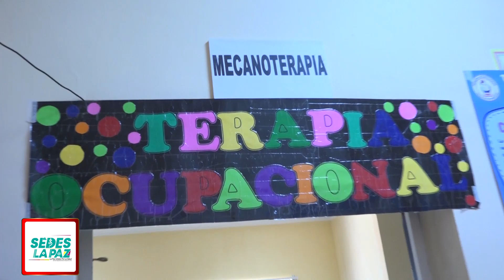FERIA DE SALUD EN EL HOSPITAL DE ACHACACHI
El Servicio Departamental de Salud SEDES La Paz y la Re de Salud Nº 4 realizaron Feria de Salud en el Hospital de Achacachi en conjunto con el Centro de Rehabilitación de Discapacidad brindando atención en Medicina General, Fisioterapia y Kinesiología, Terapia Ocupacional, Fonoaudiología y Psicología; además de la aplicación de Vacunas contra la Coqueluche y Vacunas Covid-19 para la población visitante.